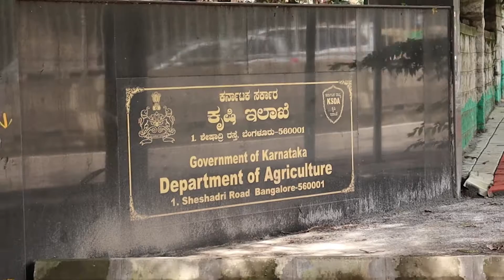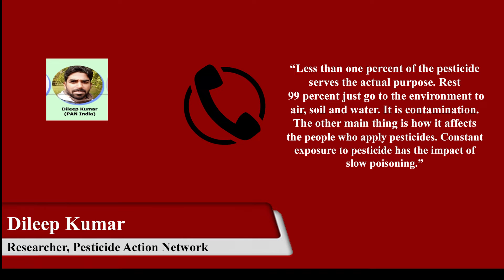Consumption of Chemical pesticide skyrockets in Karnataka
According to Ministry of agriculture and farmer’s welfare, the consumption of chemical pesticides in Karnataka increased by 18 percent in last year – from 1568 Mt to 1930 Mt.